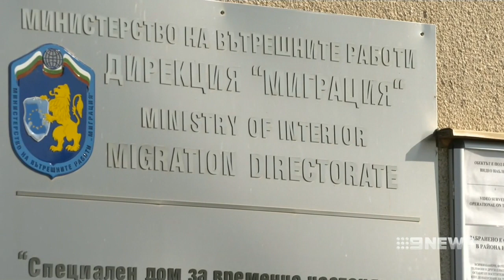Australian freed from Bulgarian prison after more than a decade | Nine News Australia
Australian Jock Palfreeman has had his first taste of freedom, released from a Bulgarian prison, after serving half of a 20-year sentence for murder.